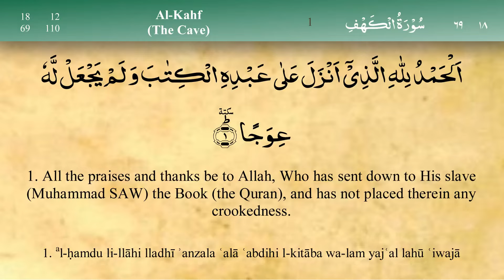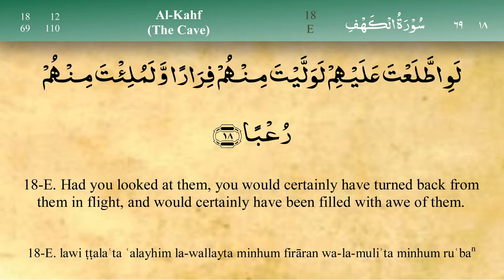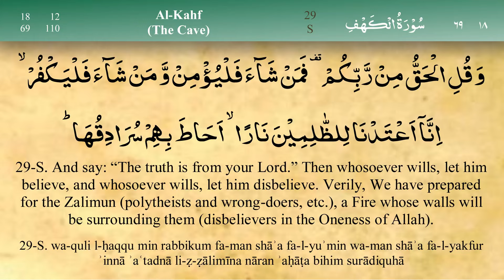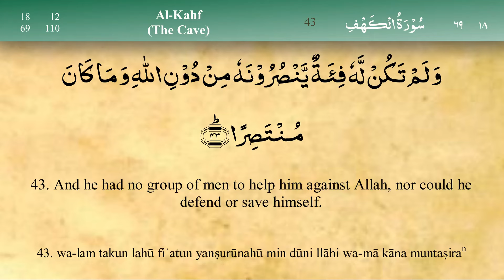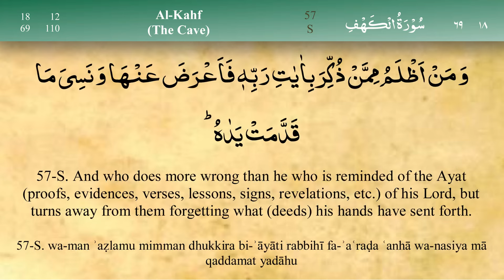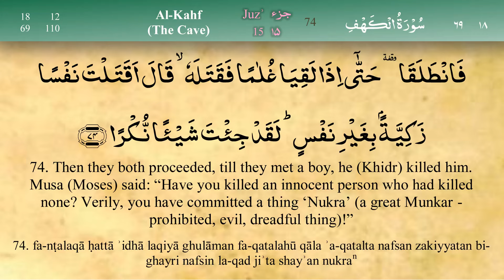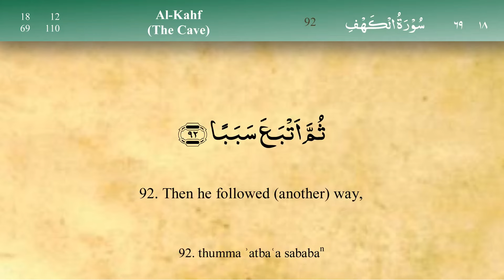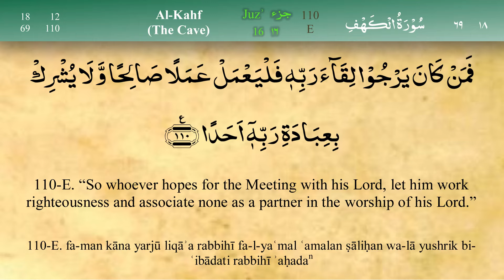018 Surah Al Kahf by Mishary Al Afasy (iRecite)